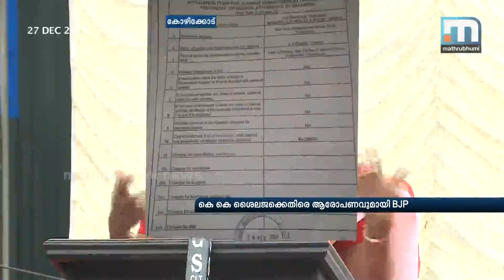Minister Shailaja Availed Of Benefits With Fake Papers: BJP| Mathrubhumi News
Kozhikode: The BJP alleged that health minister KK Shailaja availed of government benefits by submitting forged papers. The party would approach the vigilance court with this complaint. BJP leader K Surendran has called for the resignation of the minister. The minister allegedly got the money reimbursed by the government she spent on her family and herself for treatment at a private hospital. It is also alleged that she showed her husband, a pensioner, as a dependent in the papers and got the medical benefit.